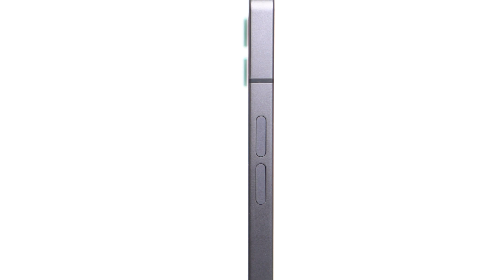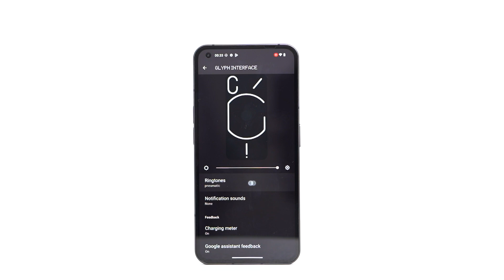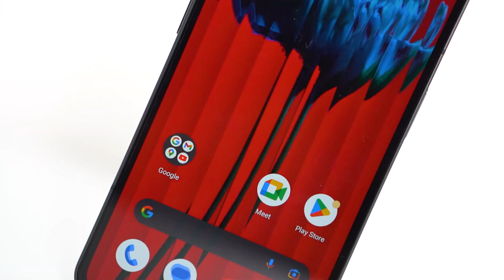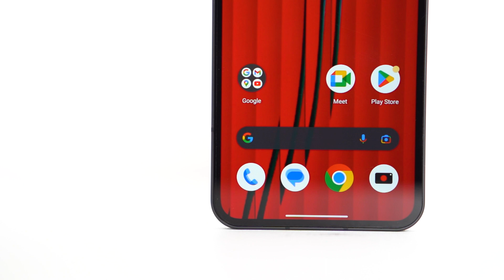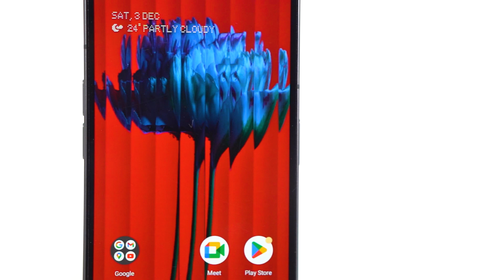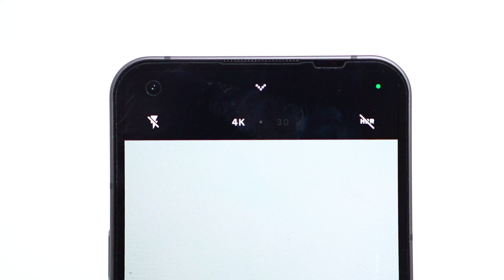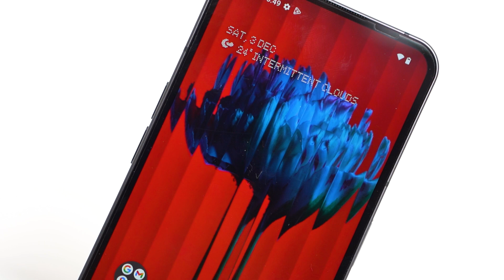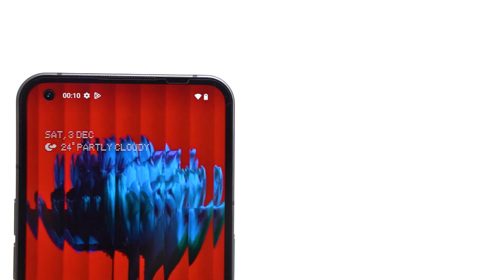NOTHING Phone (1) Review in Sinhala | Sri Lanka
Address : No.46/11, Gnynanathilaka Road, Dehiwala Mount Lavinia

Content - Tech Discussions and Tech Product Reviews,